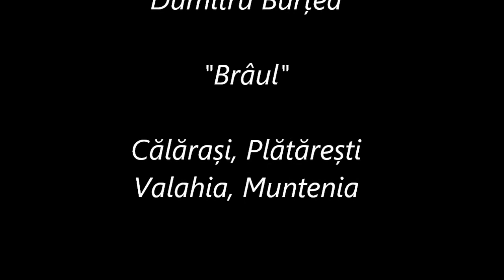Brâul / Sprightly chain dance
"Brâul" performed by Dumitru Burțea at reeds ("fluier"). Romanian traditional folk song for dance from Wallachia, Muntenia, Călărași area, Plătărești village. Field recording from 1939.